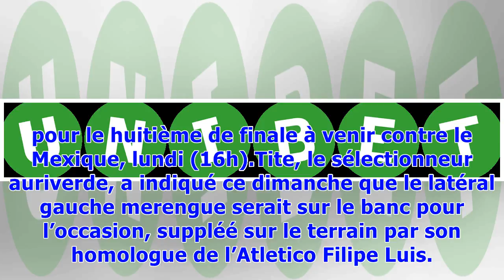▼Brésil: Marcelo sur le banc face au Mexique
Brésil: Marcelo sur le banc face au Mexique NewswebContraint de sortir sur blessure face à la Serbie lors du troisième et dernier match de poule du Brésil dans cette Coupe du monde 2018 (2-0), Marcelo souffre du dos mais ne devrait pas être forfait pour le huitième de finale à venir contre le Mexique, lundi (16h).Tite, le sélectionneur auriverde, a indiqué ce dimanche que le latéral gauche merengue serait sur le banc pour l’occasion, suppléé sur le terrain par son homologue de l’Atletico Filipe ...